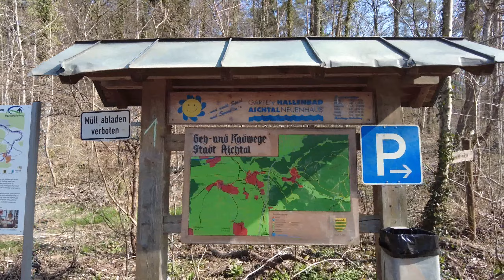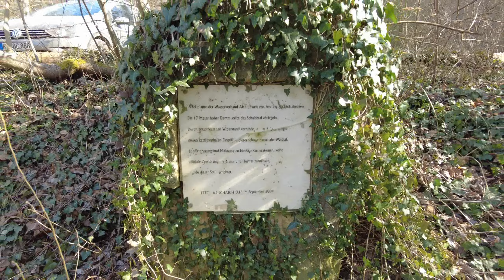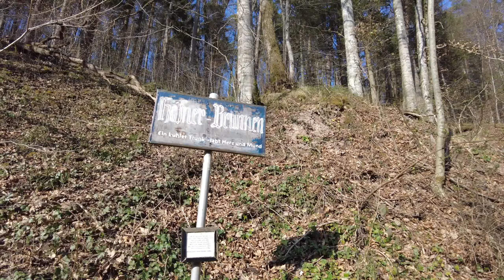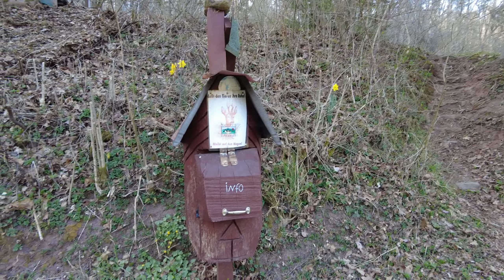Von - Zuhause - Challenge / Heimat - Wanderung in Aichtal - Neuenhaus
Heute trat ich meine Nominierung vom Sascha`s Wanderblog  zu der Challenge " Von Zuhause " an. Es ging von meinem Wohnort Aichtal - Neuenhaus direkt von meiner Haustüre los in Richtung Schaichtal .  Bei der Tour zeige ich euch was es so hier zu sehen gibt , es ist aber leider nur ein Teil von dem was es alles gibt. Aber ich habe ja schon einige Touren hier gemacht und wenn ihr wollt schaut euch gerne auf meinem Kanal um. Wenn euch der Kanal gefällt und auch das Video dann schreibt doch gerne einen Kommentar oder lasst einen Daumen hoch da aber noch besser und darüber würde ich mich sehr freuen wenn ihr meinen Kanal kostenlos Abonnieren würdet um so keine Videos mehr zu verpassen. Dafür sage ich schon mal ganz herzlichen Dank.
So nun hier meine drei Nominierten für die Challenge " Von Zuhause "
1. Der Kanal " Black Forest Buddys" mit Achim und Oli
2. Der Kanal "Thomas Langstrecker" mit Thomas
3. Der Kanal "Darksider on Tour" mit Kevin und Ela
So ich hoffe ihr seid dabei , was mich sehr freuen würde ich bin gespannt.